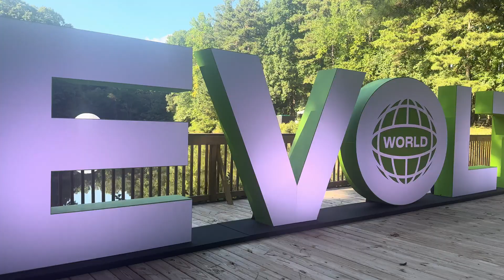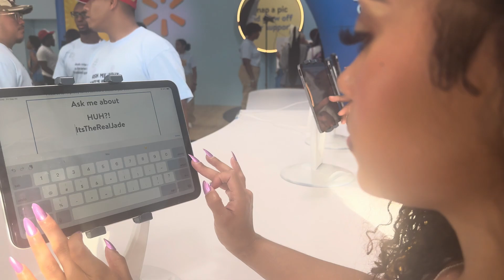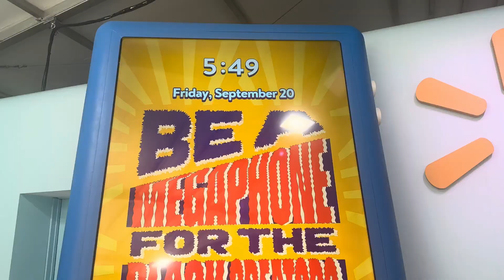JADE VLOG | REVOLT WORLD WEEKEND 2024 ATLANTA | 42 DUGG PERFORMANCE